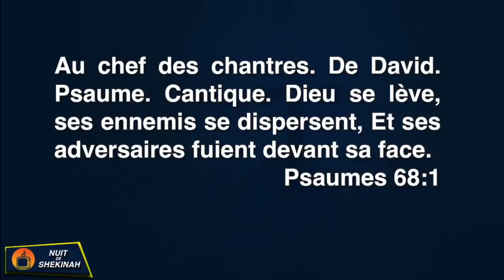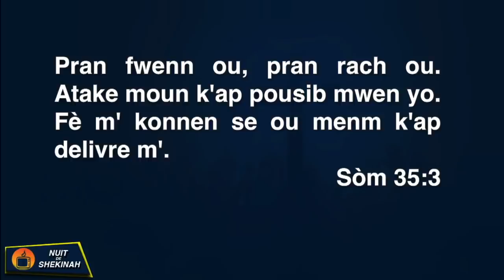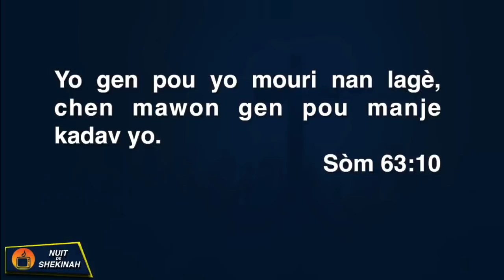Gregory Toussaint| Nuit de Shekinah | la prière